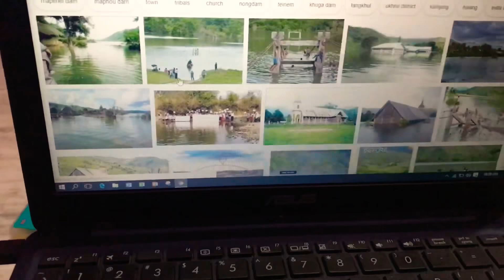#14 Beautiful Chadong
Once a village but now submerged under water . This village is 31 km away from Imphal and its nearest town is Lamlai (16km) , if you are in Manipur visit this place and kindly share the experience. Hope you will love the place and the people out there . Boating charge range from Rs. 500/- to 1000/- . It takes around 2-3 hour to reach the place from Imphal . One of the best place to hangout and spend quality time with friends and family . Hope you enjoy your visit.